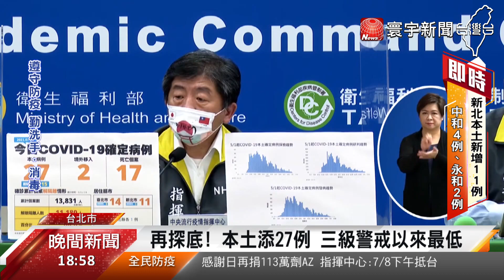暴增17例死亡! 本土27例三級警戒來新低@globalnewstw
國內新增27例本土，2例境外移入，是三級警戒以來，確診數[最低]的一次，外界關注，7月12日是否可[解封]，指揮官[陳時中]說，還是要看疫情發展狀況，會朝向[高強度]管制的方向進行，他也首次鬆口，目前正規劃，如何在管制下，一定程度的[放寬]內用外食，逐步讓生活[回到正軌]。